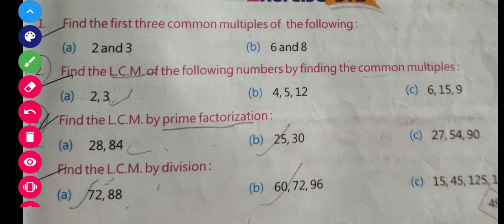Class 5th prime factorization method